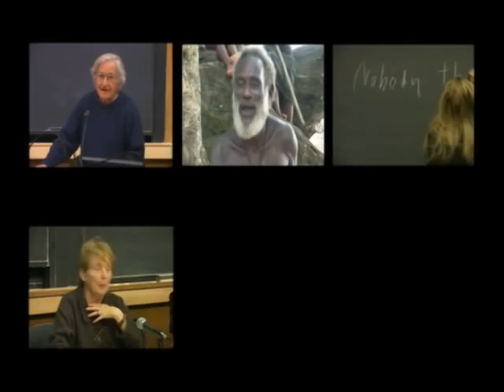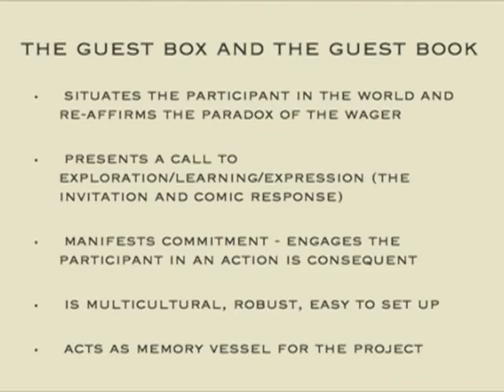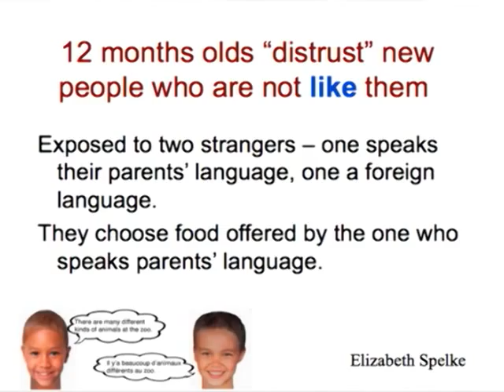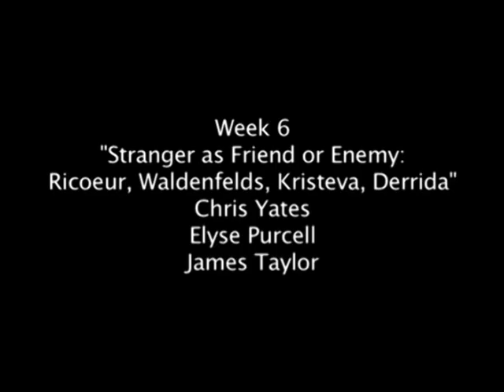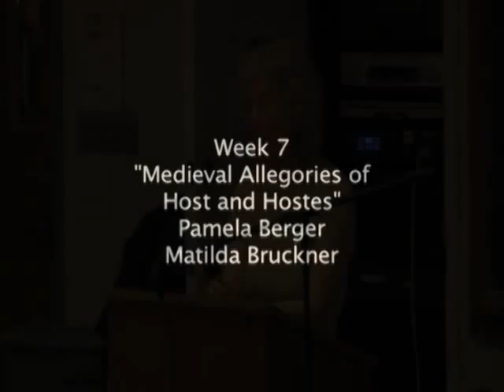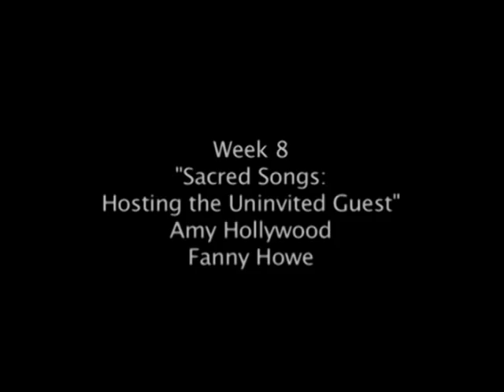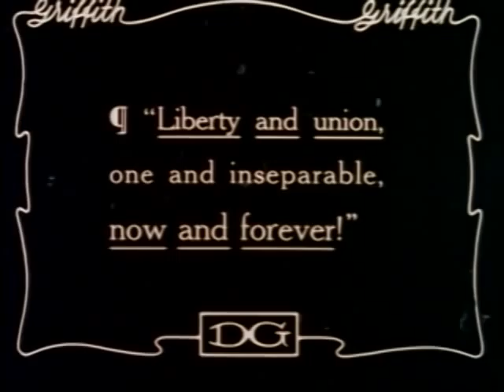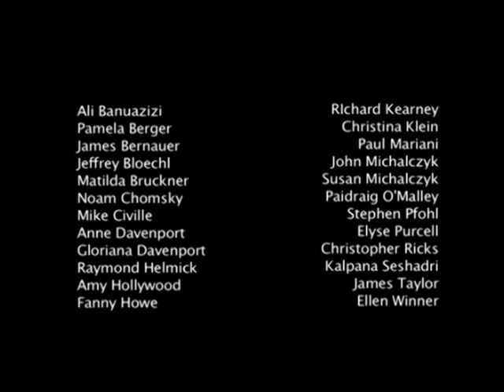The Seminar 2009